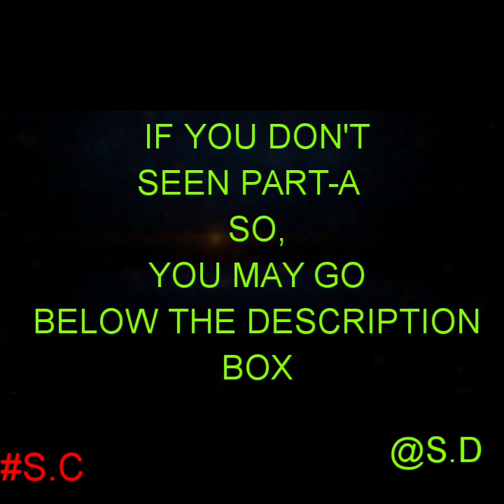Sketch of KGF||Colour pencil sketch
Part-A